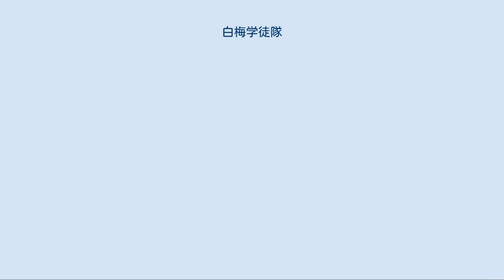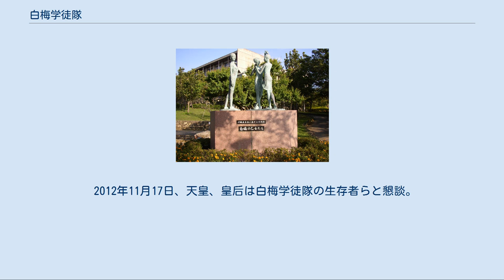白梅学徒隊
白梅学徒隊（しらうめがくとたい）とは沖縄戦で従軍看護婦として活躍して犠牲になった女子学徒隊のうち、沖縄県立第二高等女学校の四年生たちによって編成された部隊の名前。
「白梅隊」「白梅看護隊」と呼ばれることもある。
「白梅」は沖縄県立第二高等女学校の校章で、戦後になってから「白梅学徒隊」「白梅部隊」「白梅看護隊」などと呼ばれるようになった。
 学校跡に建つ「白梅の乙女たち」像（那覇市、松山公園） 白梅学徒隊が配属された第24師団第1野戦病院跡（八重瀬町） 白梅の塔（糸満市真栄里） 沖縄県立第二高等女学校は明治38年（1905年）9月、女子技芸学校として開校し、大正10年（1921年）に那覇市立実科高等女学校に昇格、大正13年（1924年）に那覇市立高等女学校となり、昭和3年（1928年）4月に沖縄県立第二高等女学校に昇格する。
 大正10年12月に那覇市久米の松尾山に新校舎が完成して、久茂地より移る。
昭和11年（1936年）4月、放火による火災で校舎の大半が焼失し、昭和15年（1940年）2月に新校舎が落成するも昭和19年（1944年）10月10日の沖縄大空襲（十・十空襲）により校舎は完全に焼失する。
以後、生徒たちは仮校舎で勉学に励み、昭和20年2月から四年生の看護教育が始まる。
 3月6日、56名の四年生が従軍補助看護婦として、東風平国民学校に本部を置く第24師団衛生看護教育隊に入隊する。
 3月24日、米軍の攻撃が激化し、看護教育は打ち切られ、八重瀬岳中腹にある第24師団第一野戦病院（山3486部隊）に配属される（25日に3名、27日に9名が除隊となり、46名の生徒が入隊）。
 6月4日、米軍の猛攻により第24師団第一野戦病院は南部へ後退することに決まり、「白梅学徒隊」は解散となり、46名の生徒たちは数名ずつに分かれて南部へと逃げる。
この逃避行中に多くの犠牲者を出し、国吉に後退した第24師団第一野戦病院壕に迎えられて勤務を続けていた生徒たちも6月21日から22日にかけての米軍の猛攻によって犠牲となる。
46名の生徒のうち22名が戦死。
 戦後、糸満市国吉に建てられた「白梅の塔」に祀られた碑は、他に富盛の八重瀬岳野戦病院跡、分院であったガラビ壕のヌヌマチガマ側にも建立されている。
軍属として靖国神社にも合祀されている。
 2012年11月17日、天皇、皇后は白梅学徒隊の生存者らと懇談。
天皇、皇后が白梅同窓会の会長らに白い菊の花を手渡した後、皇后は「白梅の塔は、どちらの方角ですか」と声をかけ、天皇、皇后はその方向へ深く拝礼した。
 他に沖縄戦に動員された女子学徒隊は「ひめゆり学徒隊（師範学校女子部と県立第一高女）」「瑞泉学徒隊（県立首里高女）」「積徳学徒隊（私立積徳高女）」「梯梧学徒隊（私立昭和高女）」「なごらん学徒隊（県立第三高女）」「宮古高女学徒隊（県立宮古高等女学校）」「八重山高女学徒隊（県立八重山高等女学校）」「八重農女子学徒隊（八重山農学校）」がある。